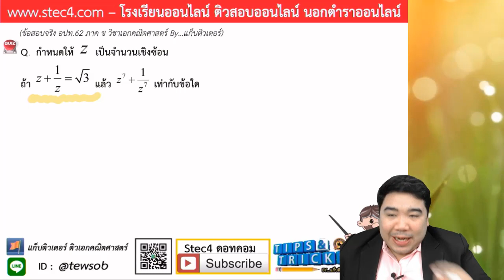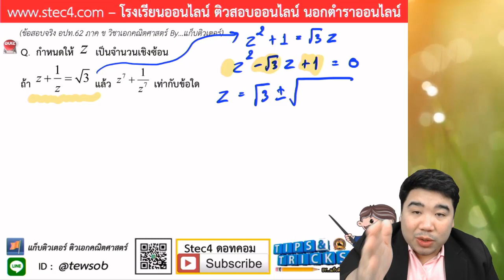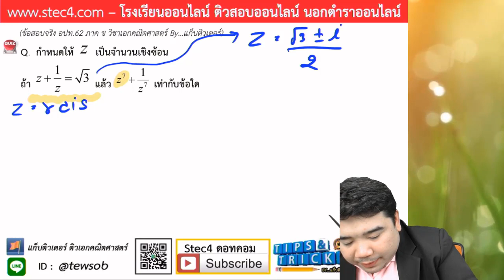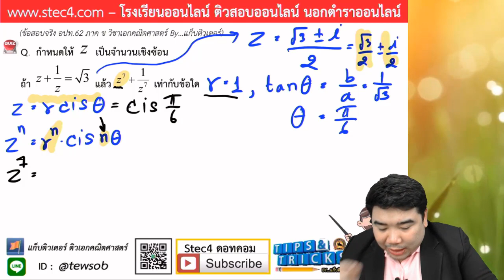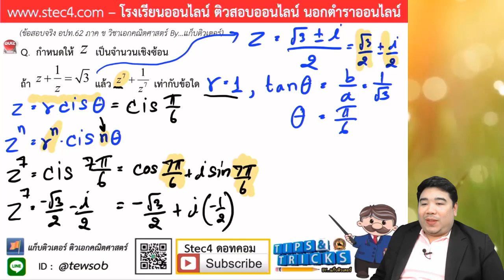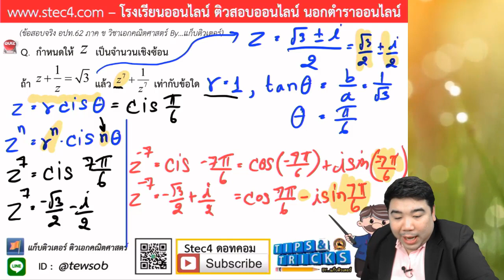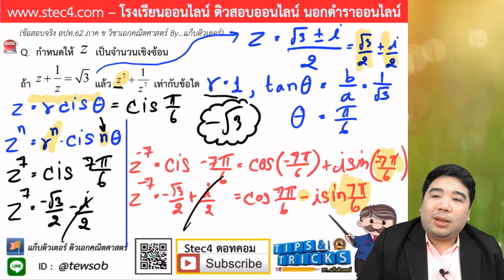EP.2 เฉลยภาค ข วิชาเอกคณิตศาสตร์ อปท. 62